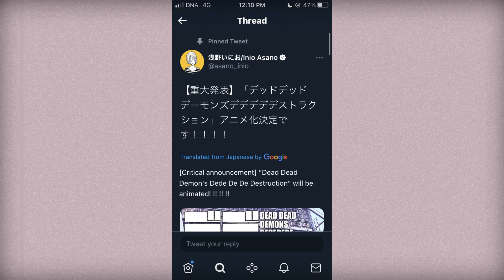Inio Asano's Manga Gets Anime Adaptation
Inio Asano's Dead Dead Demon's De De De De Destruction Manga is getting an anime adaptation by Production +h